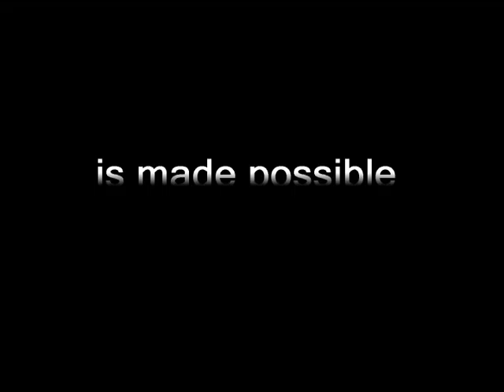Kobby Adoboe, The early years.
Getting your child to enjoy soccer.  ferdiesoccermagic.com